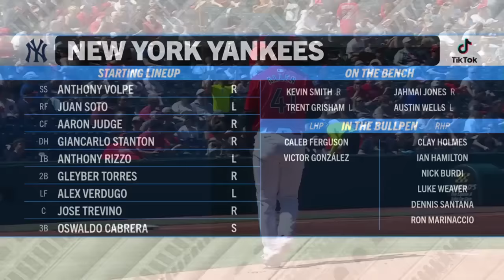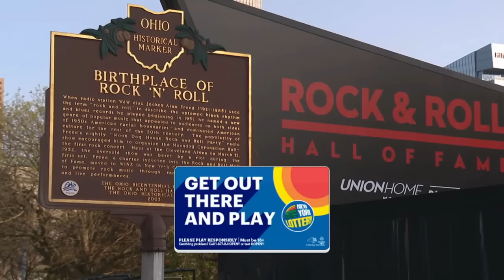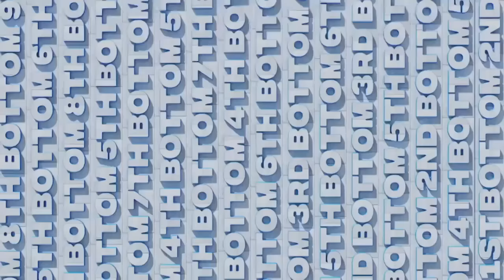MLB New York Yankees vs Cleveland Guardians FULL GAME - 14.04.2024